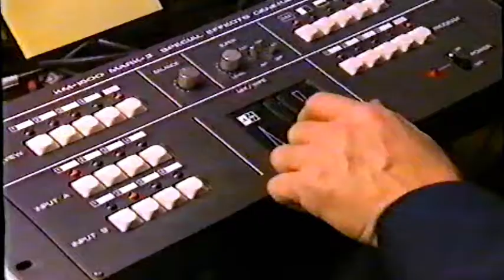LokalTVJönköping1989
Klipp från Film Blod och Eld 1989 om Frälsningsarmén, Jönköping, Henric Grännö, från Närradio till LokalTV, för